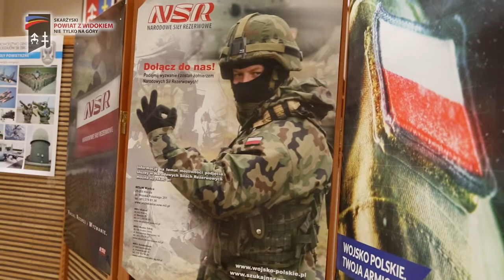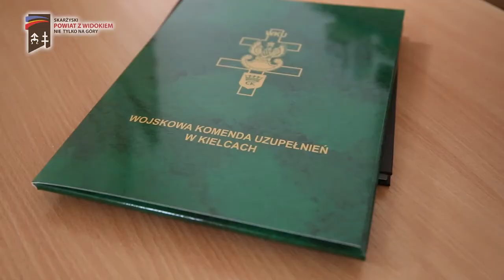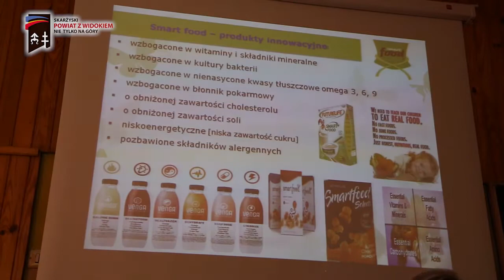Skarżyski Powiat z Widokiem Nie Tylko Na Góry